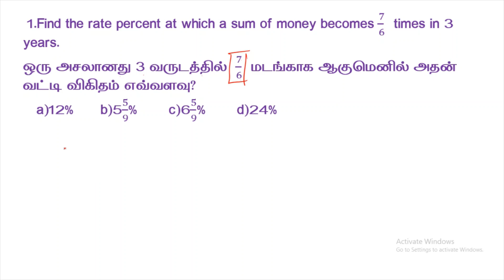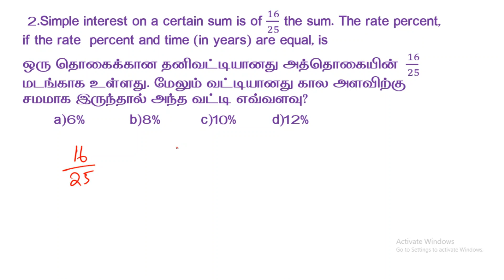Tnpsc Aptitude Class | Simple Interest | Tamil I Shanmugam ias academy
Telegram Channels